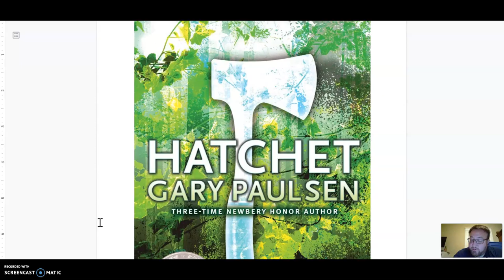Hatchet Lecture: 4/3/2020